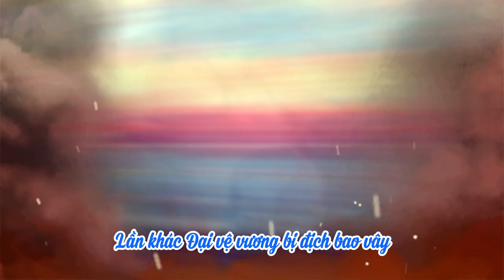07 Kẻ hộ giá | Nhát Kiếm Sau Cùng | Hạnh Đoan